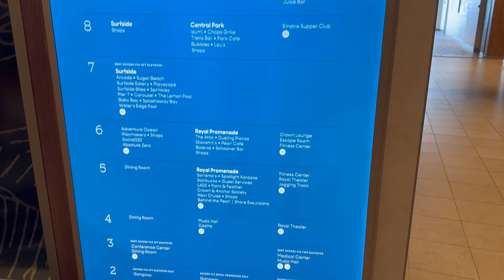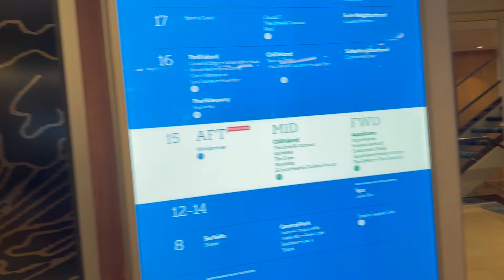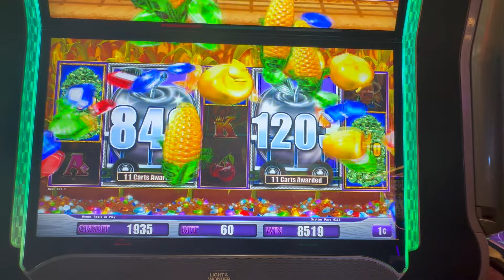ICON OF THE SEAS - A DAY AT SEA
Join us on our first full sea day on the amazing Icon of the Seas. We explore the Windjammer buffet for breakfast and then hit up the walking track. Next we find a peaceful spot  to enjoy our morning Starbucks.
Our afternoon is spent exploring 3 of the 7 pools on Icon of the Seas. Finally settling on Cloud 17 pool.
Let's play some Bingo and hope for the jackpot.
Our evening is spent with a pre dinner drink at the Trellis Bar in Central park and then dinner in the main dining room. Afterwards it's time for some casino fun and a broadway style production of the WIZARD OF OZ.